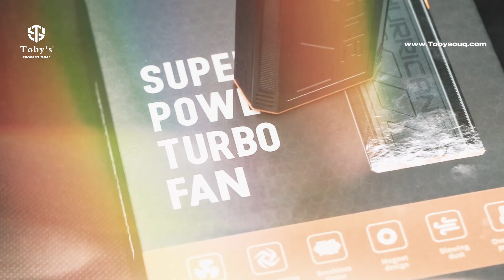SUPER POWER TURBO FAN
2500 mAh Battery Capacity
150g super strong wind pressure
120,000 rpm ultra-high speed
High-speed brushless turbine motor
5-axis CNC all-metal fan blade
Long-lasting endurance, one-stage can last for 4 hours
Three-speed speed regulation, wind can be adjusted at will
Over-temperature protection, intelligent temperature sensing
Magnetic air suction nozzle, fit as soon as you fit
Palm-sized, light and portable